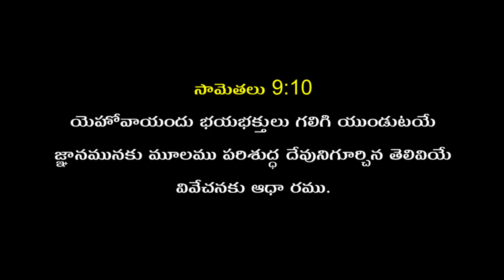Telugu Christian Message By Pas.Pandraka David baburao garu - 06-07-23 /Pravachan TV